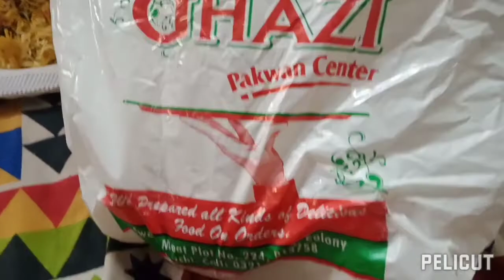بریانی پلاؤ اور سیم کی پھلی ،💞👍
ا❤️گرآپ کو ویڑیو پسند اے تو کمنٹ کریں شیئر کریں اور چینل کو سبکرایب ضرور کریں ،❤️ شکریہ۔   ،💞👍